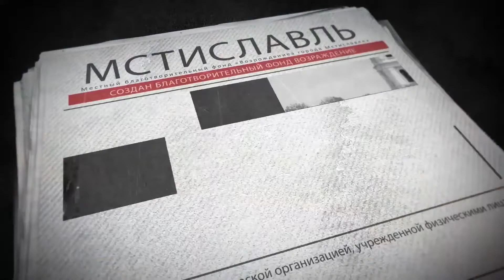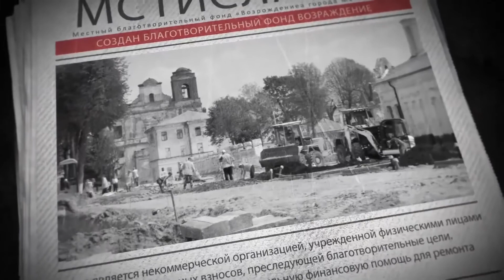Мстиславль. Большие изменения ...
Какие  изменения произошли  в городе Мстиславле за 22 день
Реквизиты фонда: Благотворительный счет р/с BY73 BAPB 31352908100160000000, в РКЦ № 19 в г.Мстиславль филиала ОАО «Белагропромбанк –Могилевское областное управление Код BAPBY27458 , УНП 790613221
(Пожертвование на ремонт и восстановление историко-архитектурных памятников города).
Фонд является некоммерческой организацией, учрежденной физическими лицами на основе добровольных взносов, преследующей благотворительные цели. Учредители фонда просят оказать посильную финансовую помощь для ремонта и восстановления исторических памятников.